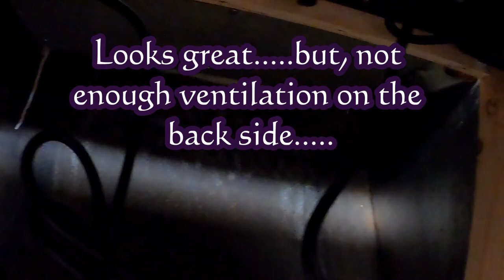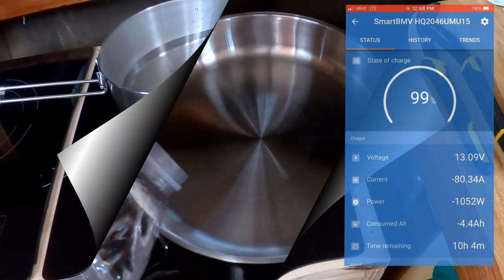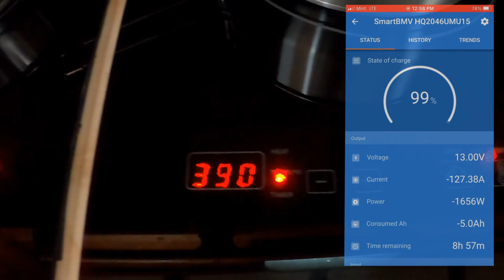S01E15 - Prototype Gimbaled Induction Cooktop Enclosure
In this video I try my hand at building a prototype gimbaled enclosure for our induction cooktops.

Boat: Brewer Jason

Artlist Song:
Coconut Island by Lux Inspira
Dawn Raider by Tristan Barton
Three Witches by Energy Plus
Rat Trap be Energy Plus
Mr. Mcfalin by Energy Plus
Island by Christopher Young